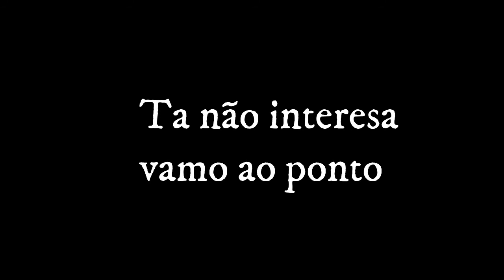tag: Só perguntas com chinelada (Lucas) Ft.Felippe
▬▬▬▬▬▬▬▬▬▬▬ஜ۩۞۩ஜ▬▬▬▬▬▬▬▬▬▬▬▬▬
▓▓▓▒▒▒░░░ LEIA A DESCRIÇÃO DO VÍDEO ░░░▒▒▒▓▓▓
▬▬▬▬▬▬▬▬▬▬▬ஜ۩۞۩ஜ▬▬▬▬▬▬▬▬▬▬▬▬▬